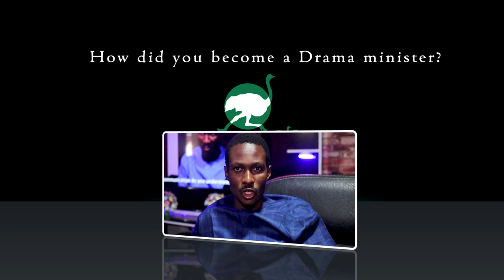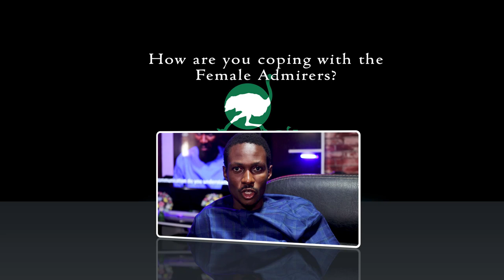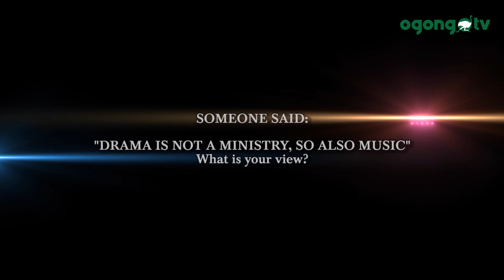FEJOSBABA GETS MARRIED SOON ||EXCLUSIVE INTERVIEW OF FEMI ADEBILE ON KINGDOM STARS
Today's Kingdom Star is Femi Adebile, Is
The president of PREM, THE CEO OF FEJOSBABA TV, he is a SCRIPT WRITER, AN ACTOR AND A PRODUCED. HE IS THE CREATOR OF BABANIFE DRAMA SERIES.
In this interview, he exclusively talk about How and Why he joined the ministry of drama.

His Testimony will bless your soul in Jesus name.

Also Watch